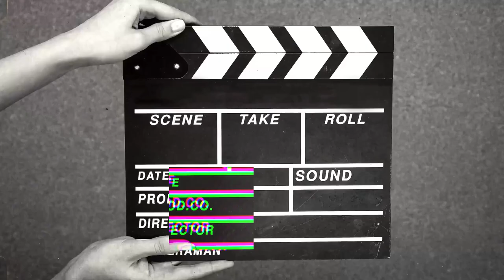Free (Stove God Cooks x Sauce Walka Type Beat 2022) "Future Is Seen"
This beat is free for DEMO RECORDING ONLY...

If you like the beat and wish to release song to DSPs then you can purchase a lease with the same download link. This comes with a non tagged beat.
MUST Credit (Prod. By Nef)